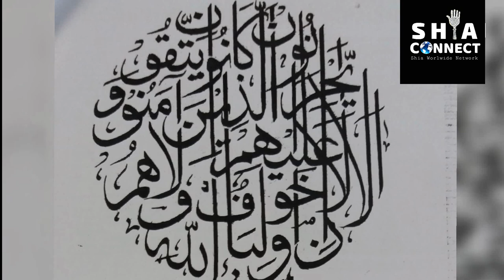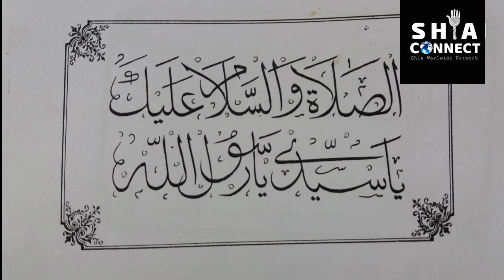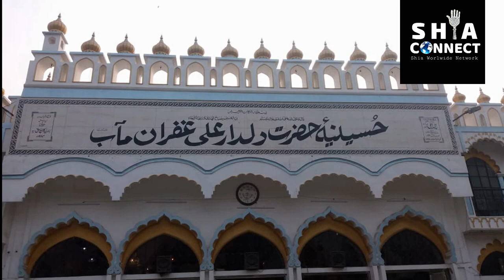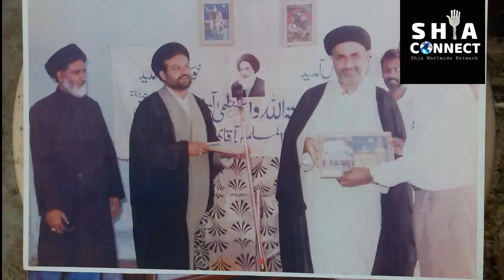Al-KHATTAT: Agha Mohammad Hasan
Creating paintings out of rice grains Agha Mohammad Hasan in conversation with Shia Connect. Agha Mohammad Hasan who hails from Lucknow(India) and running a unit of stone carving named as 'Al-KHATTAT' for last two decades.